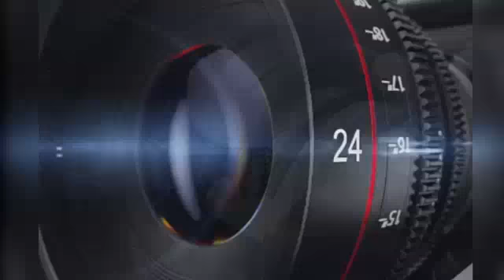Datia News |गृहमंत्री डॉ नरोत्तम मिश्रा ने सुनी आमजन की समस्याएं।। UD NEWS